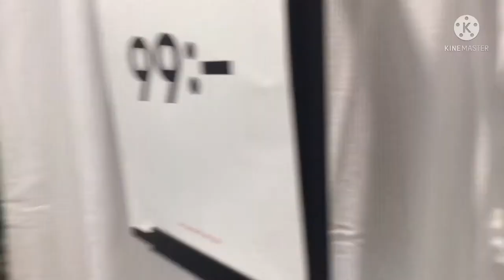Expensive clothes dress,sunglasses,toys shopping vlog/sweden